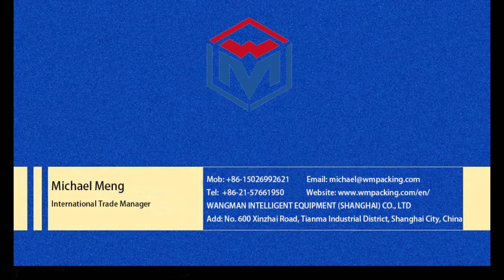Express Center Parcel Automatic Sorting Line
Michael Meng
International Trade Manager
WANGMAN INTELLIGENT EQUIPMENT (SHANGHAI) CO., LTD
Add: No. 600 Xinzhai Road, Tianma Industrial District, Shanghai City, China